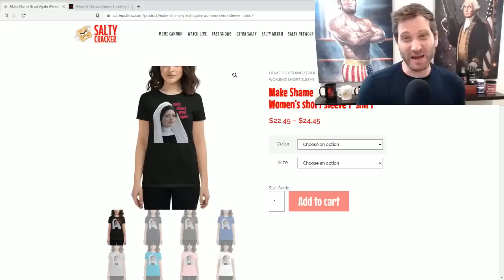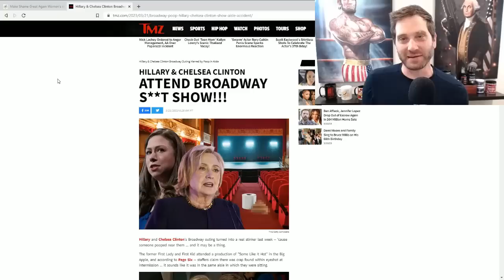Somebody Pooped Next To Hillary & Chelsea Clinton At Broadway Show